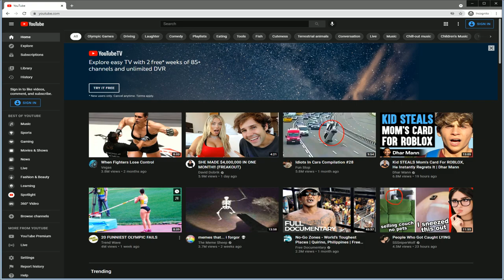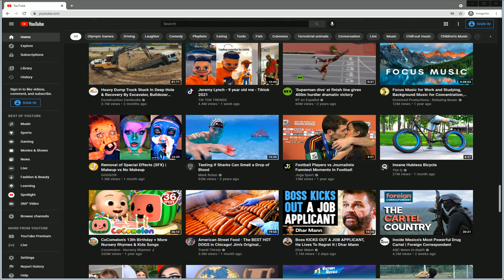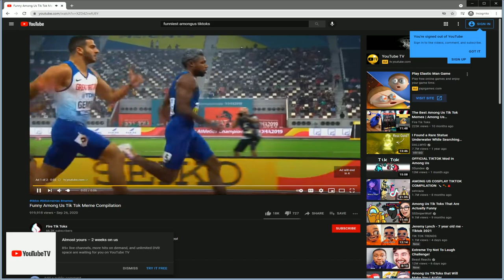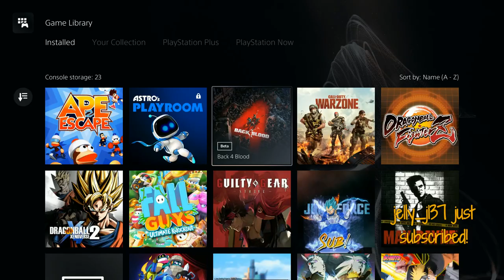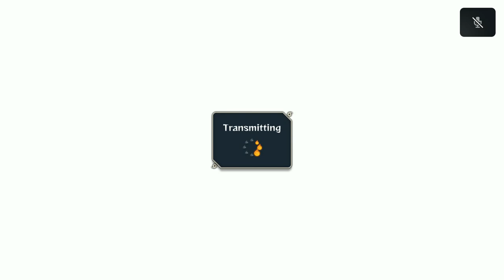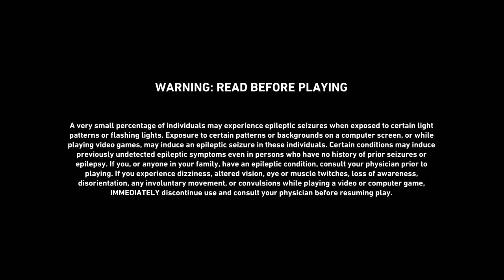DotoDoya VOD - 8/5/21 - BACK 4 BLOOD IS HERE!! | first we chat